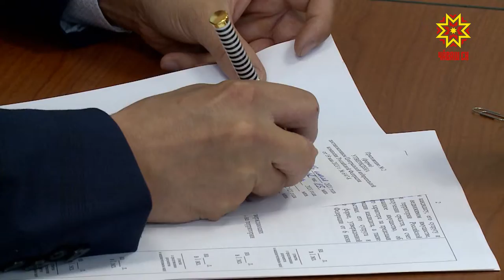В ЦИК Чувашии прошло выдвижение двух кандидатов от партии «Единая Россия» на выборы в Госдуму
Сегодня документы для выдвижения в качестве кандитата в депутаты Государственной Думы Российской Федерации от партии «Единая Россия» подала Алла Салаева - вице-премьер Чувашской Республики, министр образования и молодежной политики. Аллу Леонидовну предварительном голосовании уже поддержали жители республики - она победила в Чебоксарском одномандатном округе.